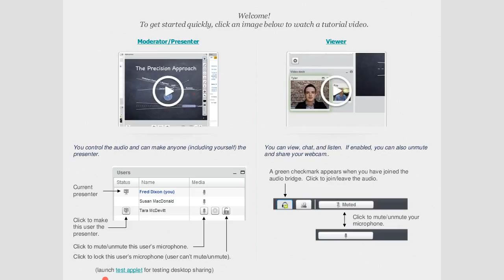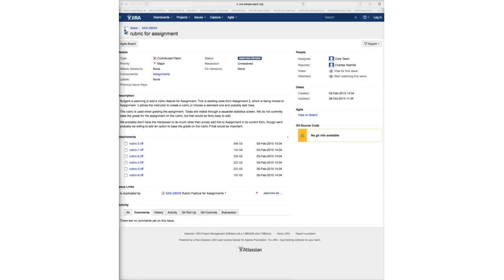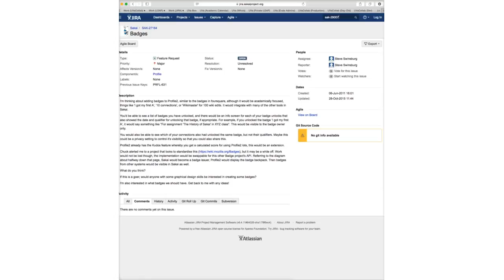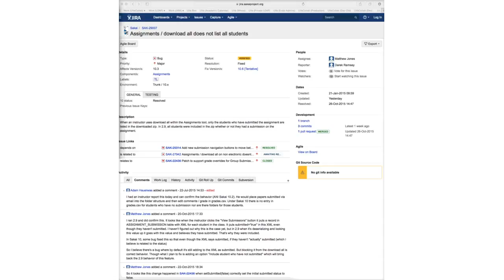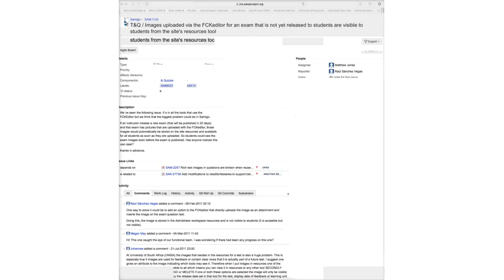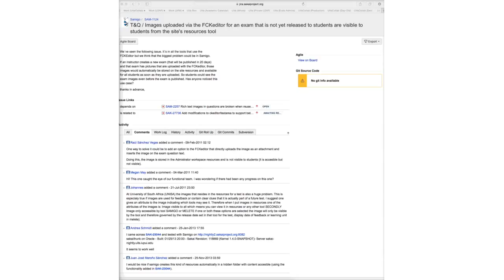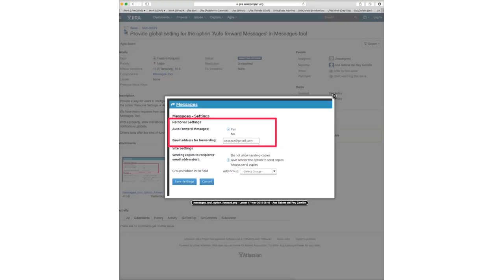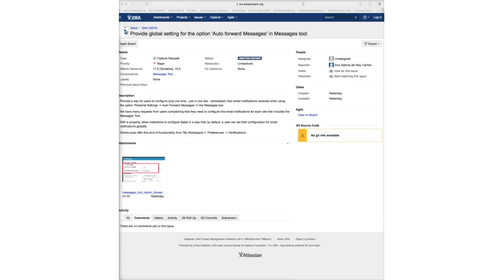Apereo Teaching and Learning 18 November 2015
Includes "My favorite Jira" section.